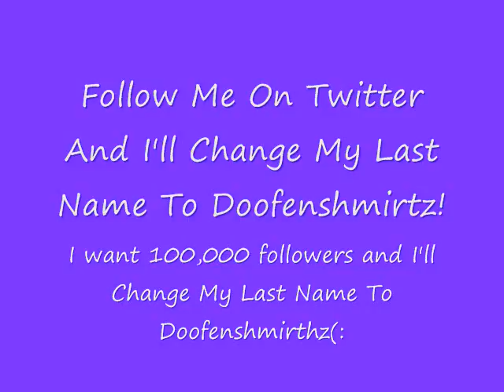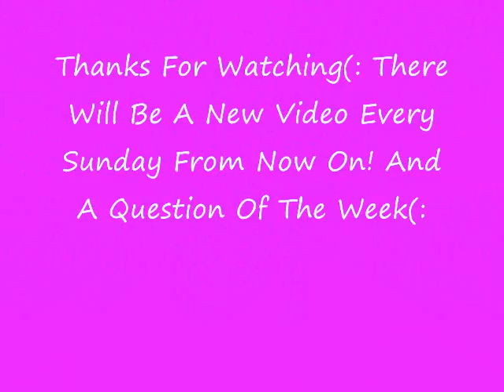Follow Me On Twitter And I'll Change My Last Name To Doofenshmirthz!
This Is My New Thing  I Make Video And Then Theres New One On Sunday And Theres Question Of The Day(: